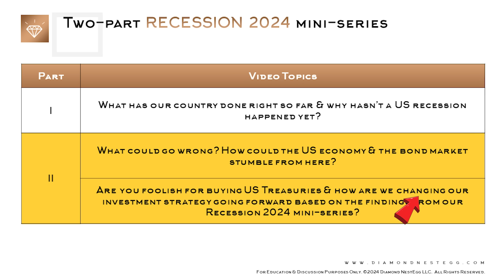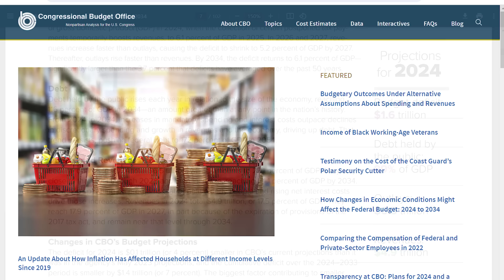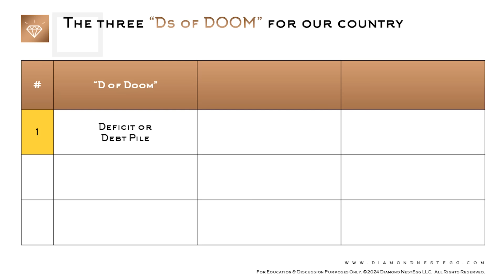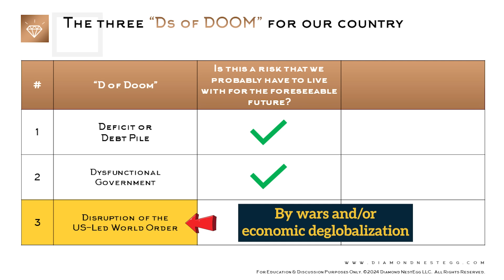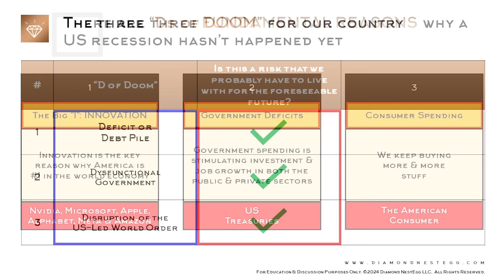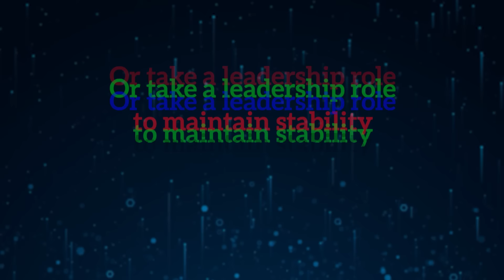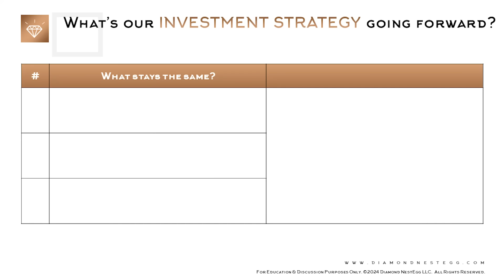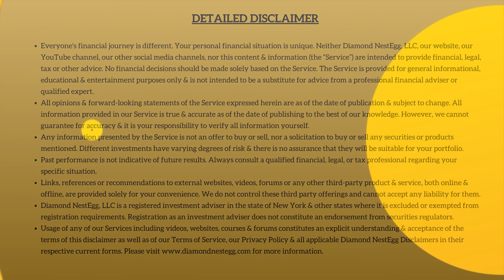Recession 2024 (Part II): Buy Treasuries Now | Bond Investing 2024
Are you foolish for buying US Treasuries? Or should you KEEP buying US Treasuries? Is $34 trillion of US debt really a problem? Plus what are we doing with our money based on our findings from this Recession 2024 mini-series? Watch on & find out!

*Sources can be found in first pinned comment

DIAMOND NESTEGG, LLC RECEIVES COMPENSATION FROM YOUTUBE FOR THE PRESENCE OF ADVERTISING BEFORE, AFTER, AND DURING THIS VIDEO CONTENT AS WELL AS VIA YOUTUBE’S SUPER THANKS & MEMBERSHIP FEATURE. DIAMOND NESTEGG, LLC DOES NOT CONTROL THE CONTENT OR PRESENCE OF ANY ADVERTISEMENTS. THE PRESENCE OF ANY ADVERTISEMENT DOES NOT CONSTITUTE AN ENDORSEMENT OF THE AD, COMPANY, ENTITY, OR PRODUCT BY DIAMOND NESTEGG, LLC.

COMMENTS, CHATS & CONVERSATIONS ARE A SPACE FOR CIVIL & RESPECTFUL DISCOURSE & CONSTRUCTIVE EXCHANGES OF INFORMATION, VIEWPOINTS & OPINIONS. WE WELCOME FREE EXPRESSION, REGARDLESS OF VIEWPOINT, BUT RESERVE THE RIGHT TO REMOVE ANY RESPONSE AND SUSPEND OR BAN INDIVIDUALS FOR ANY REASON. PLEASE NOTE THAT COMMENTS, CHATS & CONVERSATIONS MAY BE SUBJECT TO PREAPPROVAL.